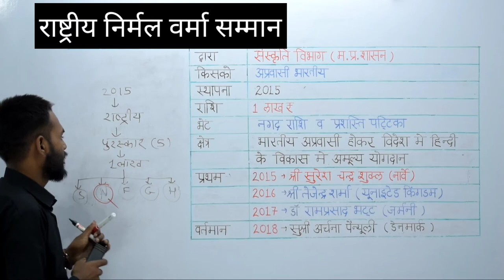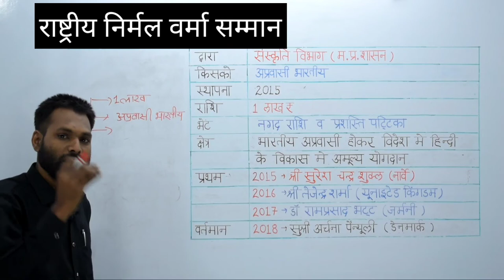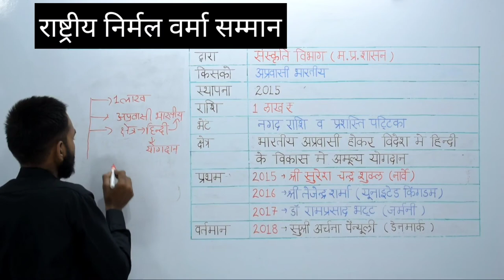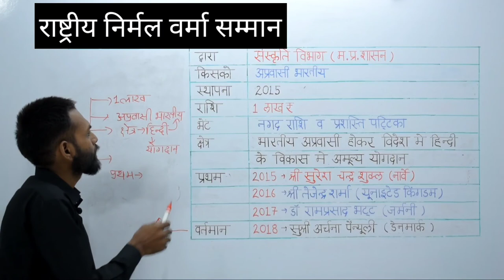राष्ट्रीय निर्मल वर्मा सम्मान/RASTRIYA NIRMAL VERMA SAMMAN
In This Video You Will learn All Details about राष्ट्रीय निर्मल वर्मा सम्मान/RASTRIYA NIRMAL VERMA SAMMAN And Some Important Facts About His Life .

FOLLOW ME BY LINKS. GIVEN BELOW FOR PDF,OTHER STUDY MATERIAL.QUERIES AND NOTIFICATIONS.